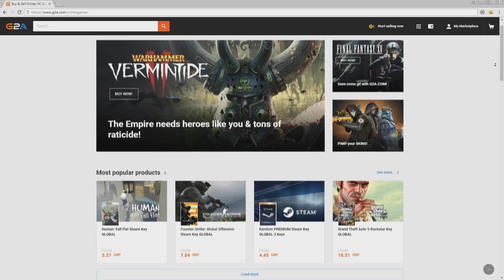FIFA 18 Southampton Career Mode S4 Ep2 NEW WINGER VOTE!!